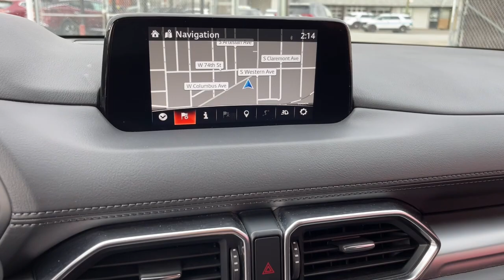2020 Mazda CX-5 Chicago, Matteson, Oak Lawn, Orland Park, Countryside IL P14916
Jet Black Mica [LISTING TYPE] 2020 Mazda CX-5 available in Chicago, Illinois at Western Ave Nissan. Servicing the Matteson, Oak Lawn, Orland Park, Countryside IL area.

CARFAX One-Owner. Odometer is 13027 miles below market average! Jet Black Mica 2020 Mazda CX-5 Touring FWD 6-Speed Automatic SKYACTIV 2.5L 4-Cylinder DOHC 16VbrbrRecent Arrival! HUGE INVENTORY REDUCTION SALE GOING ON NOW!! NO CREDIT, LOW CREDIT NO PROBLEM . WE HAVE THE TEAM TO HELP YOU GET INTO A GREAT DEPENDABLE RIDE.